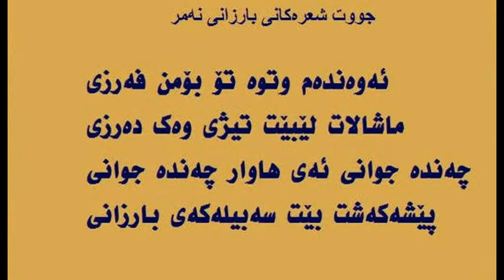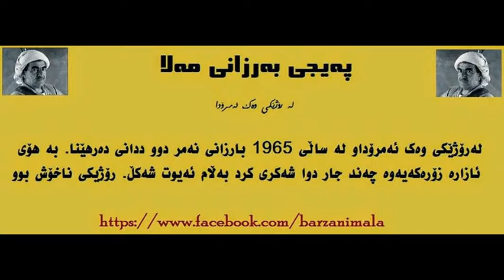Barazani W Wtakani بارزانی و وته‌کانی